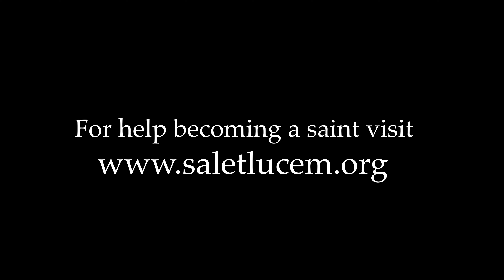Jesus Here to CANCEL Your Debts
Jesus offers a blessing to a “dishonest” manager who goes around cancelling debts to get people’s favor (Luke 16:8). Jesus is not in favor of lying, or cheating, or stealing BUT he is the “dishonest manager” who has come to cancel your debts. Jesus is like the Dave Ramsey of the spiritual life. won’t you join his debt reducing program? Visit Fr. for help joining with Jesus.